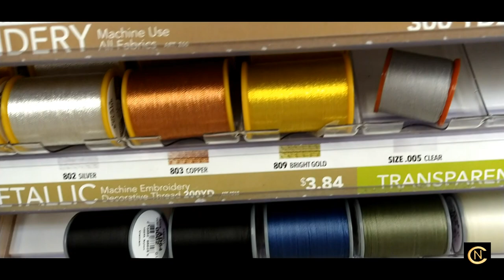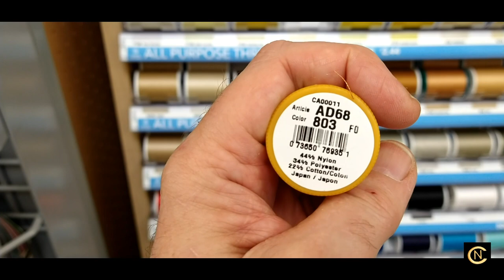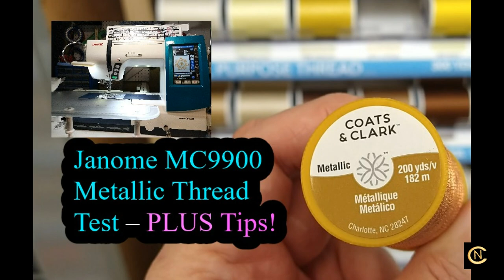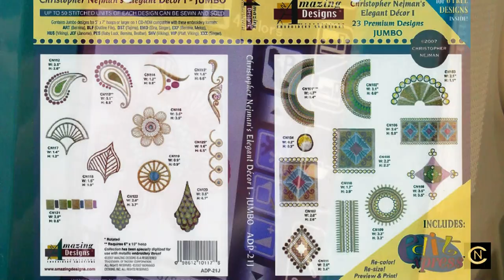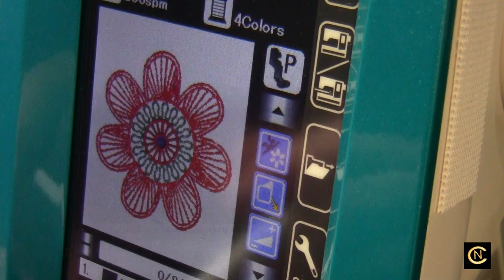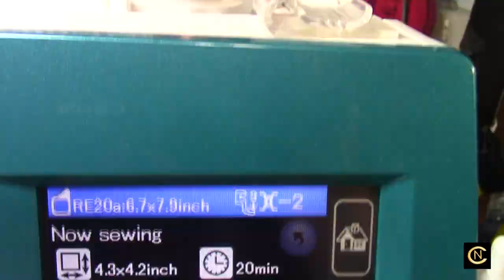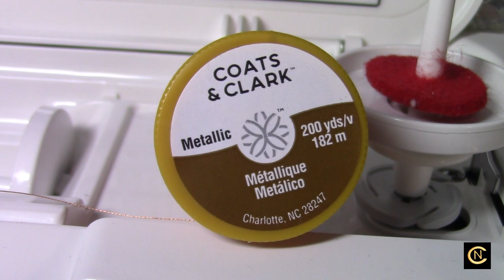Janome Embroidery MC9900 Metallic Thread Test - Christopher Nejman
Time to test this Janome MC9900 to see how well it embroiders using metallic thread found at any big box store. This is the ultimate test when your machine has the ultimate success embroidering with metallic thread. It is all in the setup. I share my setup secrets with you!

The two part attachment on the bobbin winder to hold the thread is a spool pin mount and a spool seat. I tell you where to purchase these accessories in the video.